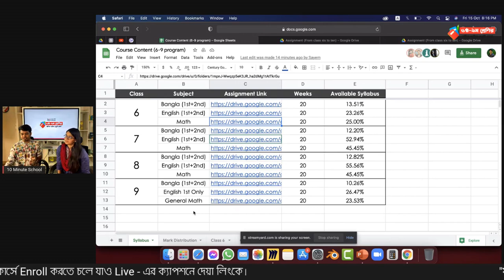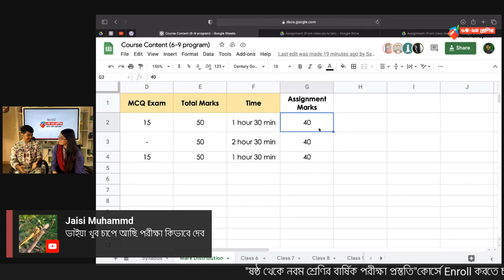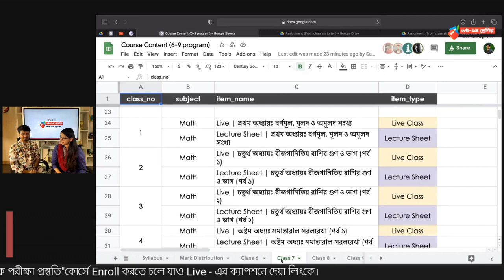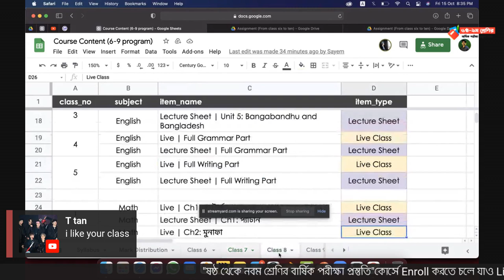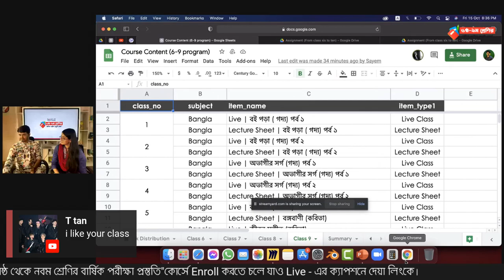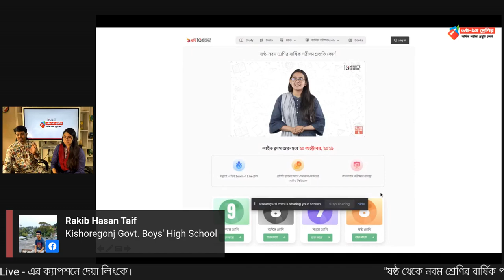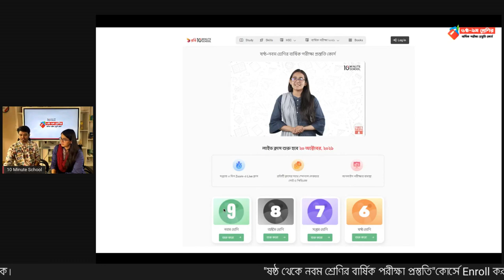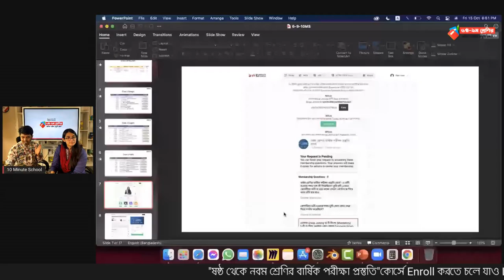ষষ্ঠ থেকে নবম শ্রেণির বার্ষিক পরীক্ষা প্রস্তুতি কোর্স।